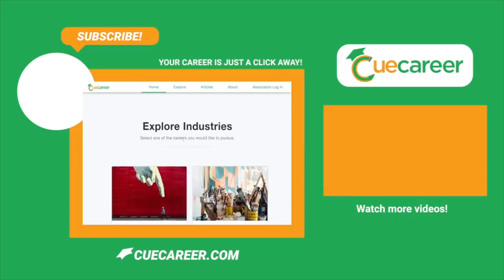Another Career Path in Food Science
We have a special episode for you today!  Today we're going to learn about food science! Bryson, a member of IFT (Institute of Food Technologists), shares his experience as a food scientist.